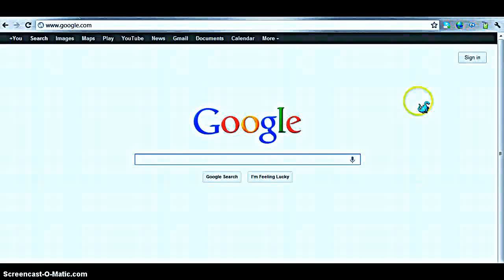How to videotape your video screen for free